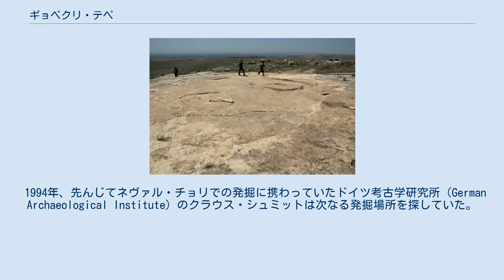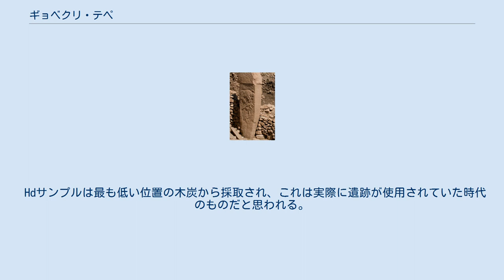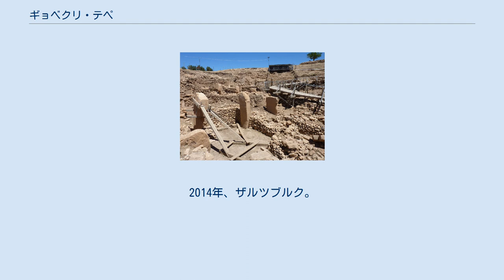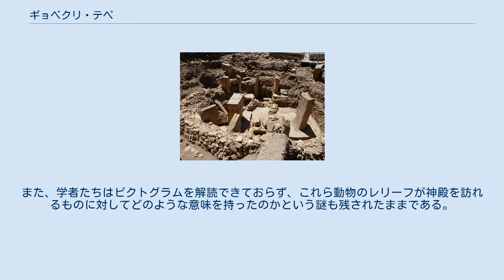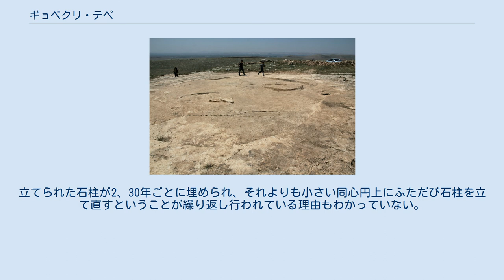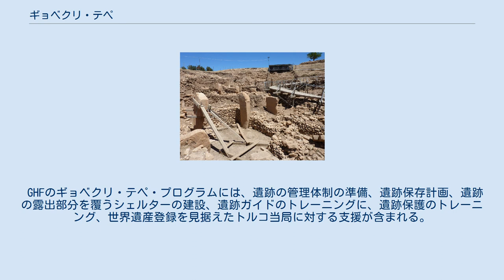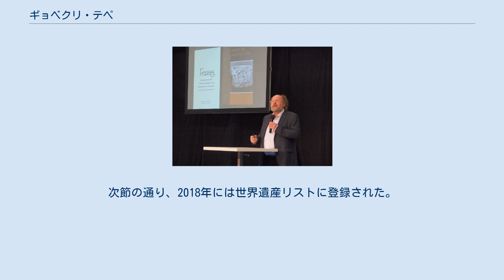ギョベクリ・テペ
ギョベクリ・テペ（トルコ語: Göbekli Tepe） は、アナトリア南東部、シャンルウルファ（旧名・通称ウルファ、古代名エデッサ）の郊外（北東12km）の丘の上に在る新石器時代の遺跡。
「テペ（Tepe）」はペルシア語で「丘」または「塚」を意味する。
遺丘の高さは15メートル、直径はおよそ300メートルに及ぶ。
地名は「太鼓腹の丘」の意。
標高はおよそ760メートル。
ドイツの考古学チームにより発掘調査が行われた。
発掘は1996年から始まり、チームの指揮を執ったクラウス・シュミットが他界する2014年まで続いた。
 ギョベクリ・テペの遺丘に残された構造物は非常に古く、紀元前1万年から紀元前8000年の期間に建てられた。
祭祀に用いられたと考えられるこれらの構造物には2段階の発達が見られる。
第一段階（先土器新石器A）では巨大な丁字型の石柱がいくつも円を描くように並べられている。
物理探査（リモートセンシング）により石柱の総数は200本以上、それらの描き出す円が20確認されている。
各石柱は6メートル以上、重さは20トン。
それらが基盤岩に穿たれた穴にはめ込まれている。
第二段階（先土器新石器B）では石柱は小さくなり、磨かれた石灰の床を持つ長方形の部屋に立てられた。
遺丘の隣に位置し発掘調査が待たれている構造物は1万4000年から1万5000年前のものであることがトポグラフィック・スキャンによって明らかにされた。
これはともすれば更新世を1000年遡行することになる。
先土器新石器B期が終わると遺跡は打ち捨てられた。
比較的新しい構造物にはギリシャ・ローマ時代のものも見られる。
 この構造物が何に使われていたのかははっきりしていない。
発掘に携わったクラウス・シュミットは初期新石器時代の神殿だと信じていた。
 ギョベクリ・テペの遺構 1963年にイスタンブール大学とシカゴ大学が共同で行った一般調査の中で初めてこの遺跡について記録された。
アメリカの考古学者ピーター・ベネディクトは遺丘に新石器時代の痕跡を認めたが、ギョベクリ・テペを新石器時代の地層が東ローマ帝国時代、イスラム時代に墓地として覆われたものだと仮定した。
調査の記録のなかでは無数の燧石（フリント）について触れられていた。
そして巨大な石灰岩の石板、すなわち丁字型の石柱の地上に現れている部分は墓標であると考えられた。
遺丘は長い間農耕に晒されてきた。
幾世代にもわたる地元住民がしばしば邪魔な石をどかしては積み上げてきた。
その過程のなかで考古学上重要な遺構も破壊された可能性がある。
 1994年、先んじてネヴァル・チョリでの発掘に携わっていたドイツ考古学研究所（German Archaeological Institute）のクラウス・シュミットは次なる発掘場所を探していた。
この地域の考古学の文献を見返しているとシカゴ調査団の残したギョベクリ・テペに関する簡単な説明が目に留まり、彼はもう一度調査をしてみようと決心した。
彼のネヴァル・チョリでの経験から、記述に残されていた燧石や石板が丁字型の石柱の一部であろうと見当をつけたものだった。
 翌年、彼はシャンルウルファ博物館（Şanlıurfa Museum）と共同で発掘に着手した。
すぐに巨大な丁字型の石柱が姿を見せる。
そのうちのいくつかは明らかに粉砕しようとしたような痕跡が見られた。
おそらく石柱を変哲の無い普通の岩と考えた農夫によるものである。
近くの新石器時代の遺跡ギュルジュテペ（Gürcütepe）の発掘調査の開始は2000年を待つことになった。
 発掘作業の様子 層序学はギョベクリ・テペの、少なくとも亜旧石器時代から始まる幾世紀にもわたる活動の痕跡を示している。
続く時代（先土器新石器A）に建てられた構造物は紀元前10千年紀のものと特定された。
先土器新石器Bの紀元前9千年紀に建てられた小さい建物群は地中に埋まったままになっている。
 いくつかの放射性炭素年代測定が行われている。
標準偏差と誤差範囲で推定される年代を以下に記す。
 Hdサンプルは最も低い位置の木炭から採取され、これは実際に遺跡が使用されていた時代のものだと思われる。
Uaサンプルは石柱に付着していたペドジェネシス炭酸塩から採取、これは遺跡が放棄された時代（すくなくともこの時期には放棄されていた時代）を示す。...